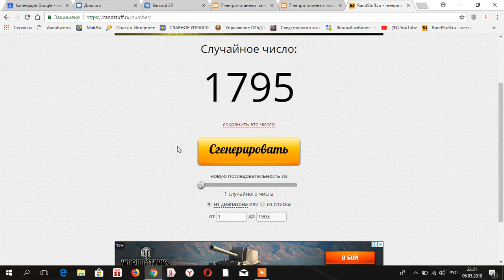ИТОГИ розыгрыша от Яства Сибири совместно с Barnaul 22(часть 3)